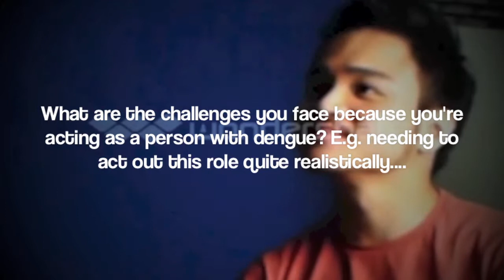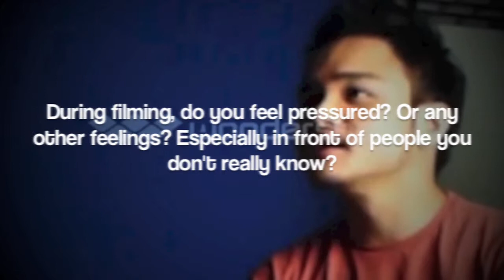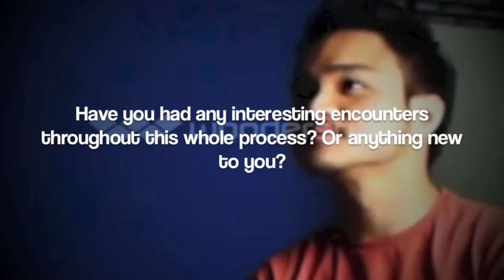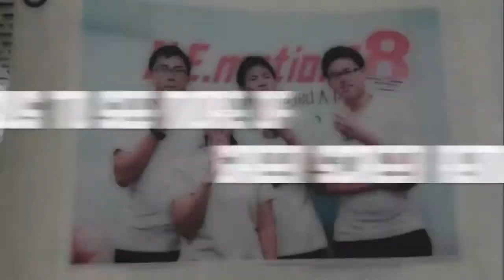Dairy Products' Main Stars Interview: Winstar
Are YOU curious to know more about the Green/Screen Removal that our team is doing?
Interested to know what goes on Behind The Scenes?

and check it out!

Video footage edited through: Wondershare

SUPPORT DAIRY PRODUCTS! (Ahem! Us in this case, not... milk or cows)